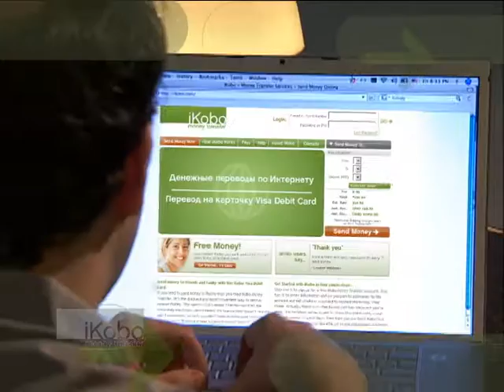iKobo Commercial Russian - Русскоязычная реклама iKobo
Commercial for a money transfer service.